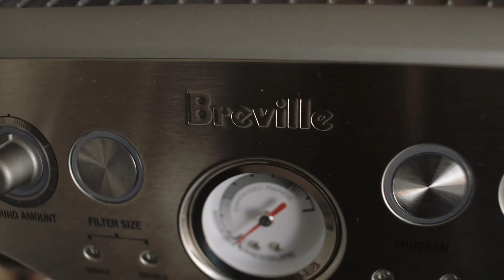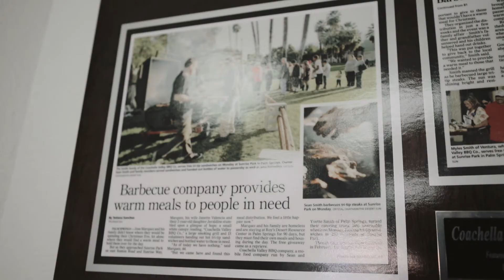We are starting something New + Cv BBQ WEEKLY VLOG #1 eric+sabrina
We're so excited to begin sharing our adventures together along with some encouraging words. We want to use this platform to showcase our love for creating videos together. Here's our first Vlog where we experience a new local bbq spot, and introduce who we are.

Also, leave any ideas for future videos you would want to see from us in the comment section.